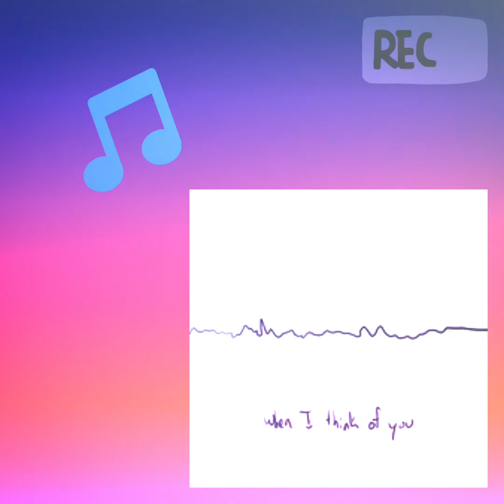song : মাঝে মাঝে তব দেখা পাই 🖤🎼 Guiter covar _____________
Hope you like this music video 🎼🎶